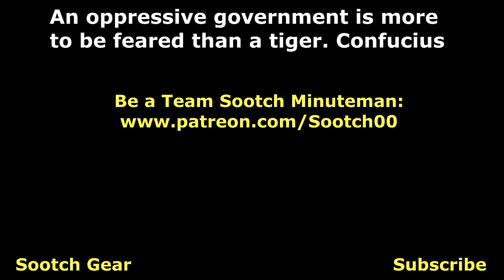Browning Buck Mark UDX 22 Pistol Review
Browning Buck Mark UDX 22 Pistol Review. One of the Highest Quality Production 22 LR Pistols on the Market.

Big Thanks to Gun Pro Deals for Sending the Pistol for the review.

CCI Ammunition 22 Mini Mags!